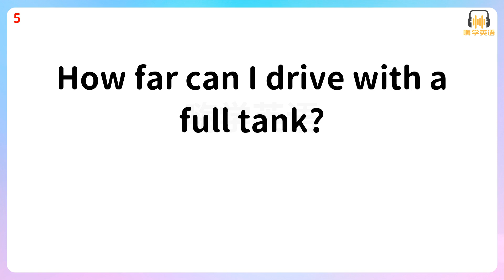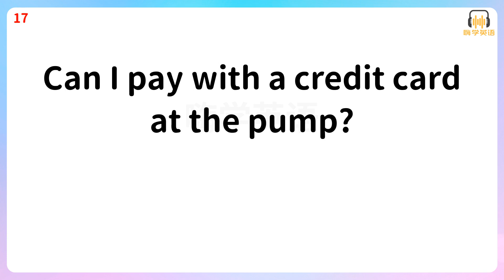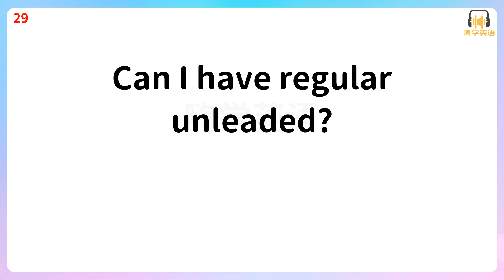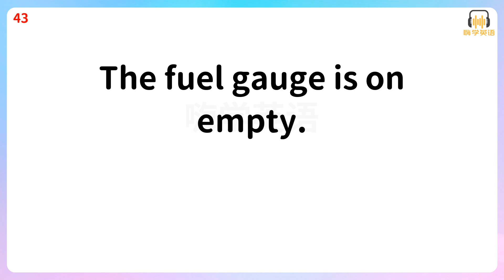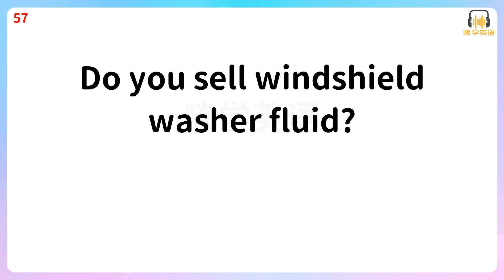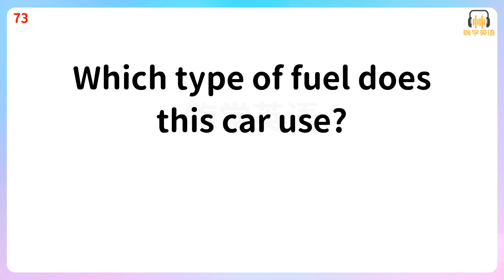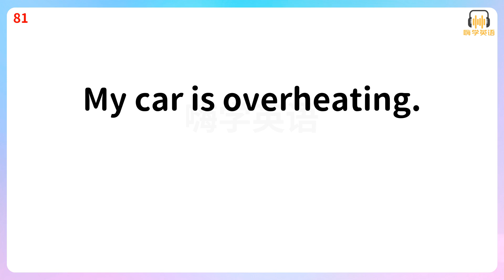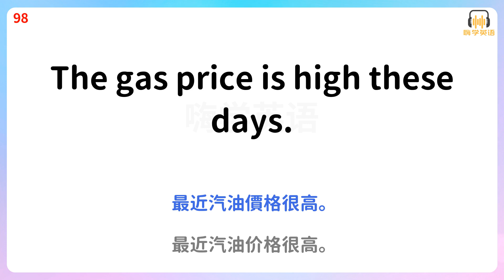加油站英語口語全攻略：100句實用英語句子，為您保駕護航！2